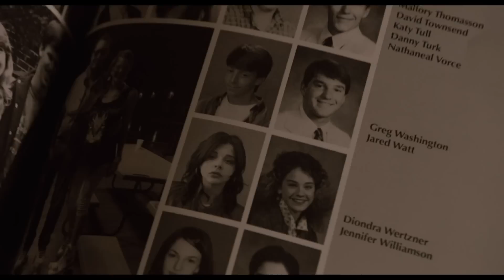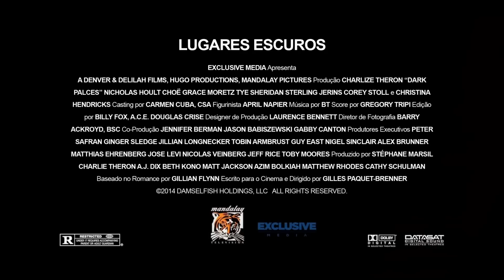Lugares Escuros Trailer oficial legendado (2015) - Charlize Theron HD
Libby Day (Charlize Theron) é uma mulher traumatizada pelo assassinato de toda a sua família, quando ela ainda era uma criança. Quando é abordada por uma sociedade secreta, especializada em investigar crimes não resolvidos, Libby é obrigada a relembrar sua tragédia familiar.

Lançamento: 18 de junho de 2015
Dirigido por: Gilles Paquet-Brenner
Com: Charlize Theron, Nicholas Hoult, Chloë Grace Moretz
Gênero: Suspense , Drama
Nacionalidade: EUA , França
Título original: Dark Places
Distribuidor: PARIS FILMES